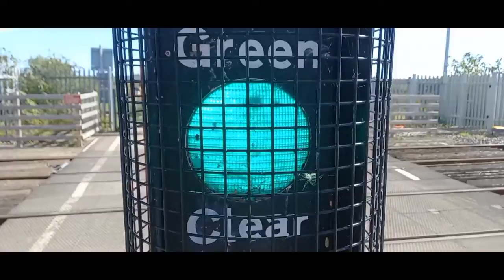A Different Line At Widnes!